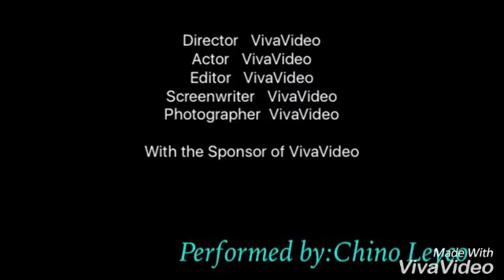All My Life - Chino Leyco